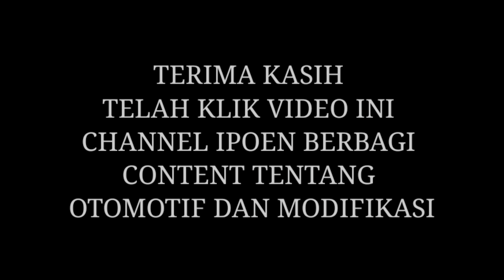Zippo grafir gambar pajero sport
Selamat datang dichannel ipoen
Kali berbagi content tentang korek zippo grafir gambar pajero sport
Hasilnya bagus banget...simak video diatas..